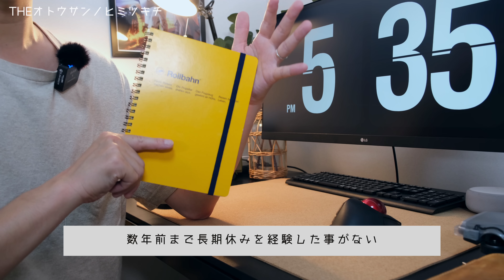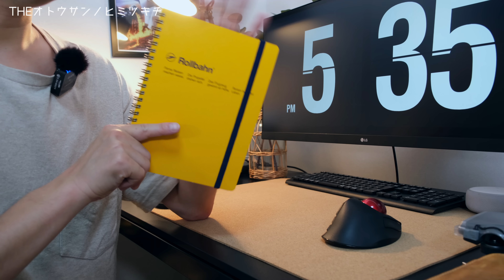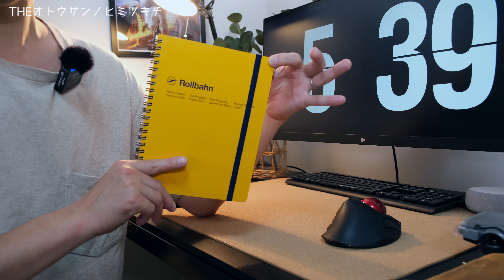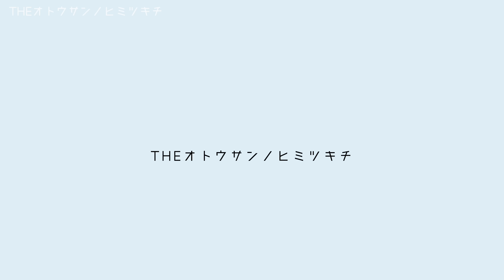【ノート術】連休明けの仕事憂鬱を改善！モチベーションを上げる書き方【手帳術】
長期休みを満喫すると、連休明けの仕事に出勤したくない、嫌だ、ダルイ、憂鬱、そんな経験はありませんか？今回はノートとペンがあれば誰もでも簡単に取り組めるモチベーション改善テクニックを紹介します！

◇もくじ
0:06 今回の企画について
2:27. 連休明けってキツくないですか？？
3:57 実践ノート術
14:42 エンディングトーク

ロルバーン ポケット付メモ

・サブカメラ（手元用）　iphone12 mini
・動画編集ソフト　Lumafusion